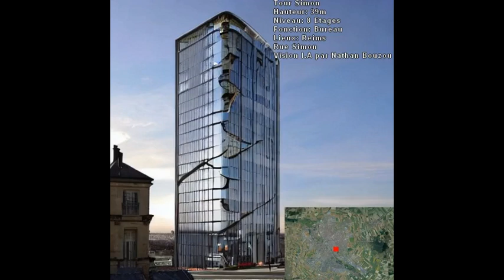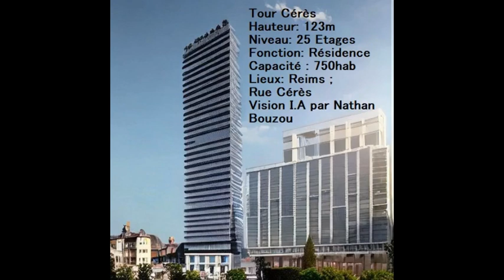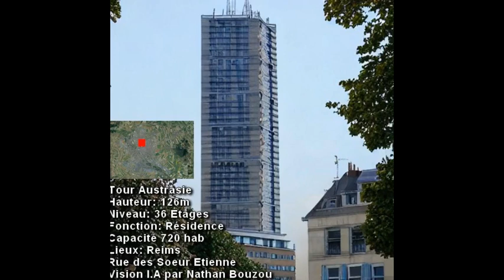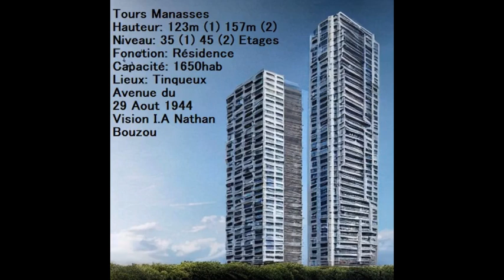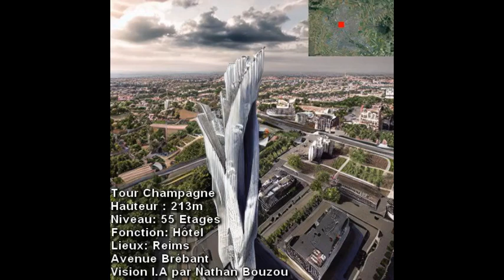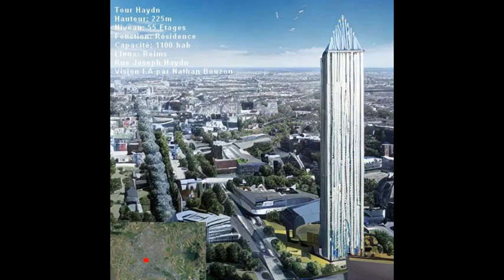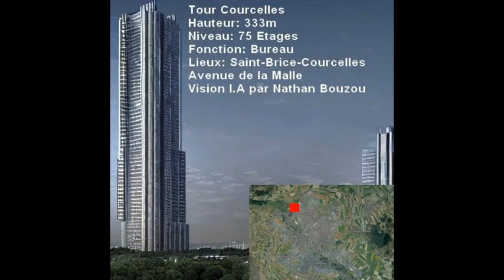Gratte-Ciel de Reims, imaginé par une I.A // Skyscraper of Reims, imagined by an A.I.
Ces image de Gratte-Ciel de Reims fut imaginé par une I.A (intelligence Artificiel), du 5 au 7 Janvier 2023.

Reims est une ville du nord-est de la France située en région Champagne-Ardenne. C'est la plus grande ville de la Marnes et de la Champagne-Ardenne , avec ses 180 318 habitent en 2020 et son aire-urbaine de 322 264 habitent  en 2015 .  Elle est la capitale officieuse de la région productrice de champagne, et la plupart des grandes maisons de champagne ont leur siège, là-bas. Pendant plus de 1 000 ans, les rois français étaient couronnés à la cathédrale Notre-Dame de Reims.